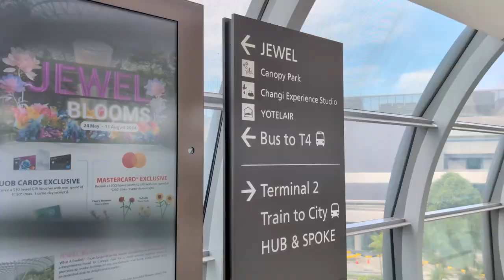Singapore GETTING TO JEWEL of Changi Airport the best activities layover 1 day traveling in 2024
(the video has the subtitles if you need)

This iconic landmark is situated at the heart of Changi Airport and easily accessible to all terminals of the airport.

Jewel was conceived to maintain Changi Airport's status as a major aviation hub in the Asia-Pacific. It was first mentioned by Prime Minister Lee Hsien Loong in his National Day Rally speech in 2013 as part of Changi Airport's long-term plans to double its capacity by the mid-2020s and "create more opportunities for Singapore and Singaporeans".

 Jewel is open 24hrs.

Most shops operate between 10am to 10pm.

address: Jewel Changi Airport
78 Airport Boulevard
Singapore 819666

From Terminal 1
Jewel is connected to the Arrival Hall (level 1) of Terminal 1.

BY TRAIN
Take the Mass Rapid Transport (MRT) to the Changi Airport Station (CG2). Upon exiting the station (CG2), Jewel is accessible via link bridges located at level 2 of Terminals 2 and 3.

 Using the East-West (Green) Line

Take a train to the Tanah Merah (EW4) station and cross the platform to transfer to an Airport-bound train.

 Using the Downtown (Blue) Line

Take a train to the Expo (DT35) station. From here, transfer to the East-West (Green) Line eastward to the Changi Airport station (CG2).

 Upon exiting the station, Jewel is accessible via link bridges located at level 2 of Terminals 2 and 3.

It was a pleasure and I hope it will help you a lot.

You can ask me any questions even if you need a private guide.

Please like & follow the channel for more